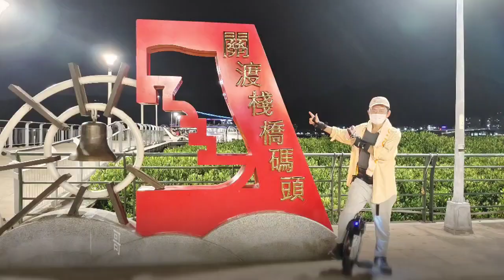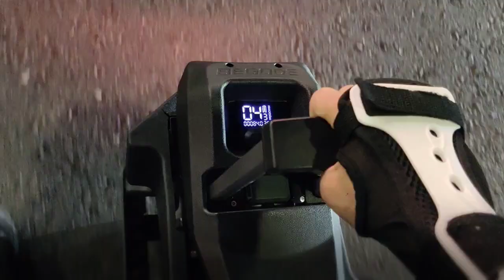週六淡水夜遊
T4一整天騎乘下來
表現最亮眼的就是早上越野的路段
越野小鋼炮基本上就是跟T4畫上等號
一般平路把阻尼調軟就是舒適模式
把阻尼調硬就是越野跟下樓梯模式
隨車附贈坐墊 腳靠墊 夾跳墊
還有防觸底的優力膠圈
符合台灣人消費習慣的性能配件
還有壓到消費者最後一根稻草的團購價格
想要選T4的車友還是很多的
畢竟已經有同行大大師漲價到74000
T4的價格與性能還是讓人期待的
接下來就看T4的產品穩定性是否越來越穩定？

找騎士店長採購大師 T4 都可以選擇燈色
檸檬黃 或是 桃紅色

大師與T4現貨供應中
現貨還有S22 與 V5F

獨輪車 教學 新舊買賣 出租 出遊 維修 一條龍服務
新車 批發 團購 代購 各地車友銷售合作
歡迎私訊洽詢